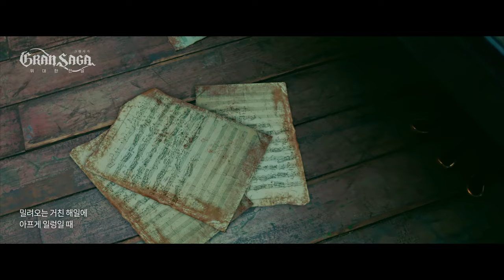Gran Saga X Taeyeon - "Ahead of Destiny" official music video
GranSaga's theme song "Ahead of Destiny" performed by Kpop queen, Taeyeon!